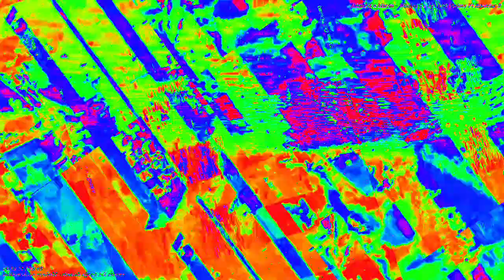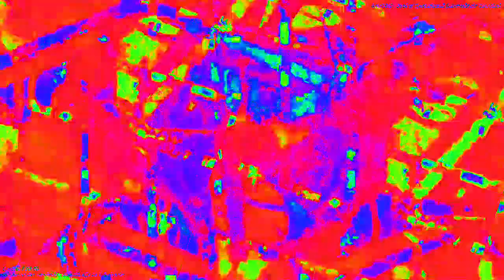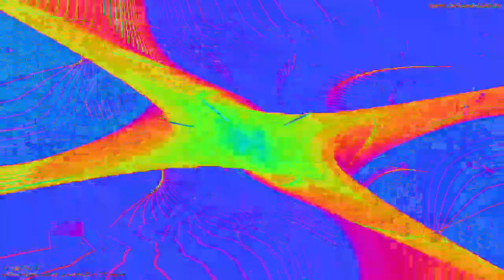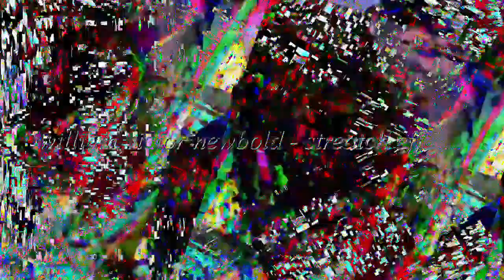[EPILEPSY WARNING] Movie 23 02 05 21h41m04s